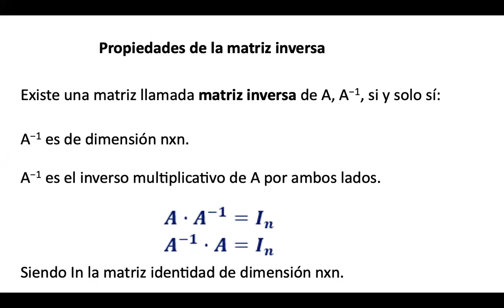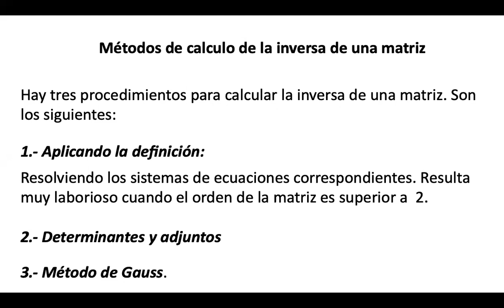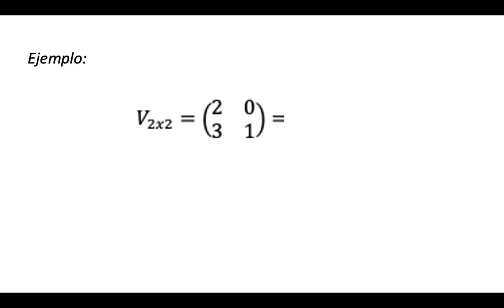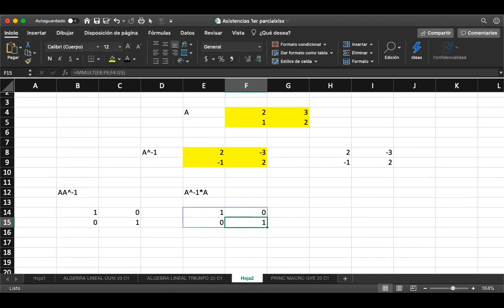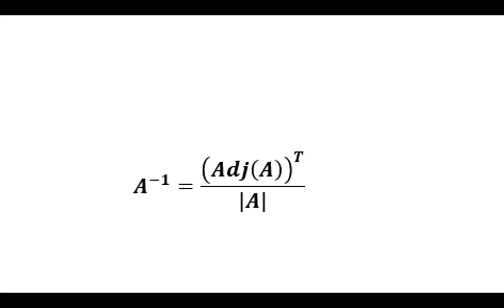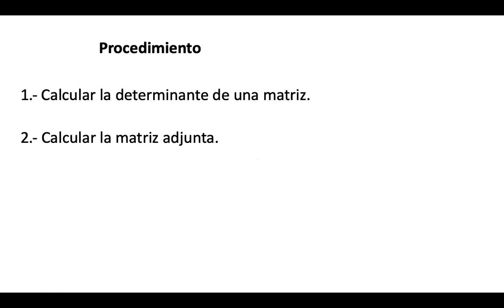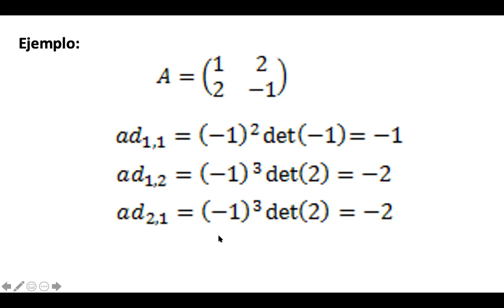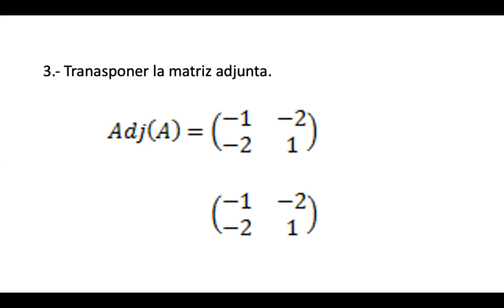06 15 2da sesión AL PRE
Clases de 15 de junio, segunda sesión, Álgebra Lineal, Pre El Triunfo